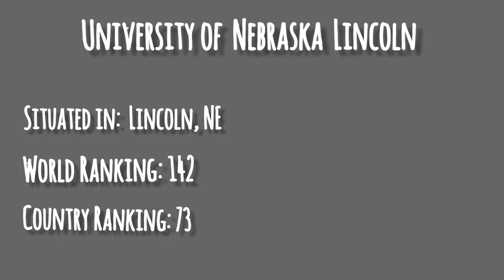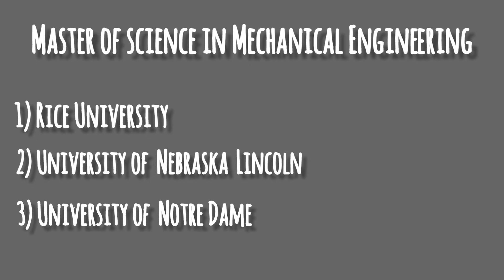Universities Offering GRE waiver for Fall 2022 || Master of Science in CS, EE , Civil, ME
Hello Everyone,

 I hope all of you are doing well, This vedio shows all Decent level Universities providing GRE waiver plus Course Specific Universities providing GRE waiver.

XOXO
Dhanya Shetty